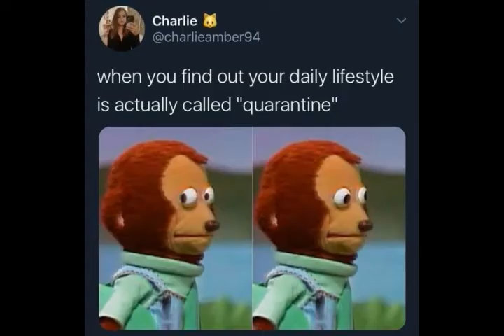Quarantine Funny Hilarious Memes.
In this awesome video you will see some hilarious memes, which will definately brings smile on your face in this hard time.
I know its hard time but just tried to bring some hilarious humor to bring some smile on your face.

Quarantine Memes.
Quarantine Memes. Memes Time.
Memes during isolation.